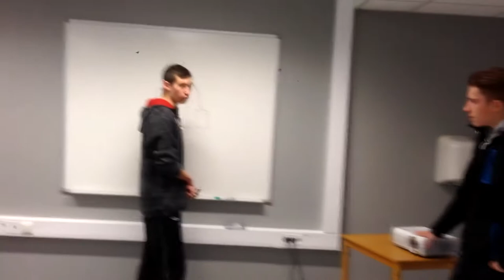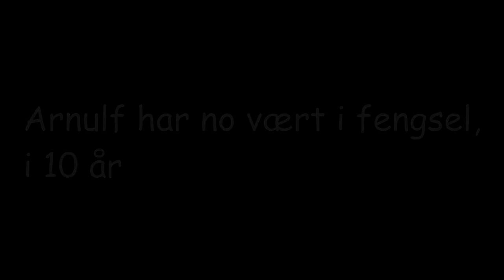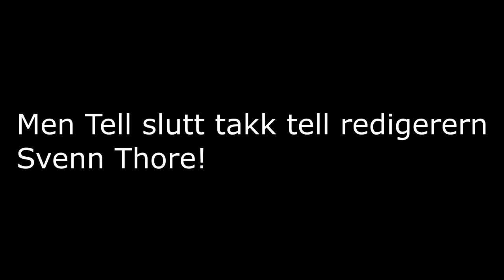Heimbrent Offical Movie (Norwegian)